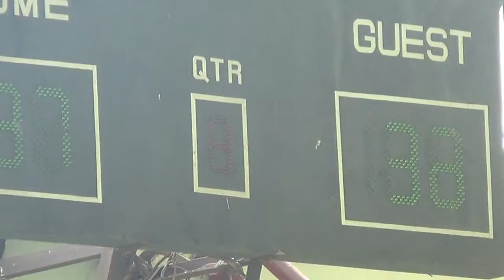Batch 1990 vs Batch 2009 2nd Quarter JOSE semis 2017